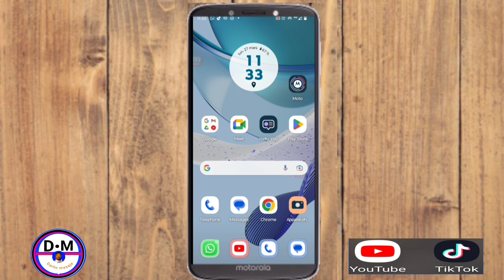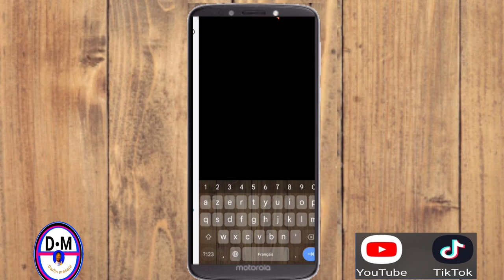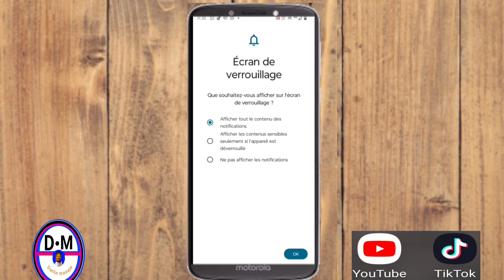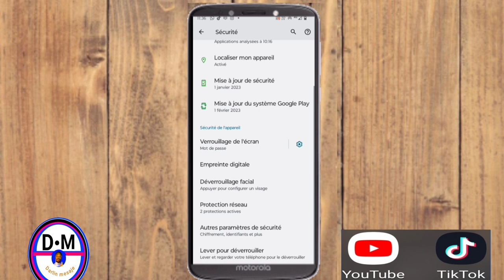Koman w chanje kod ekran telefon ou/ o kijan ou modifye kod ekran telefon ou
Nan video sa Nou aprann ou koman pou chanje kod ekran telefon ou o kijan pou modifye kod ekran telefon ou

3y66ZxXL aLCAAiRQ gTgKfxDD

0gy8Nlc5, Monétisation, Règle de la monétisation, Koman pou fè kob sou youtube, Koman pou monetize channel youtube, Koman pou fe lajan sou YouTube, Fe lajan sou internet ak telefòn, Fe kob sou youtube ak telefòn ou, Lajan, Kob, Pasyans

Vidéo app
Vidéo Facebook
Vidéo youtube
Vidéo tiktok
Vidéo Instagram
Vidéo internet